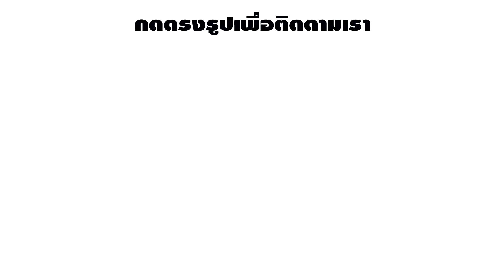ดอกไม้กินได้! วิธีทำวุ้นชาเย็นดอกไม้ - How to make Flowers Milk Tea Jelly | วุ้นแฟนซี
ดอกไม้อะไรกินได้? วุ้นแฟนซีสวัสดีจ้า วุ้นแฟนซีจะมาสอนทำวุ้นดอกไม้ ง่ายๆกันจ้า เราจะทำเป็นวุ้นชาเย็นรูปดอกไม้ สวยงามและอร่อยๆ มากๆเลยจ้า

รีวิวพิมพ์วุ้น, รีวิวอุปกรณ์, รีวิววัตถุดิบ ต่างๆได้ที่นี่